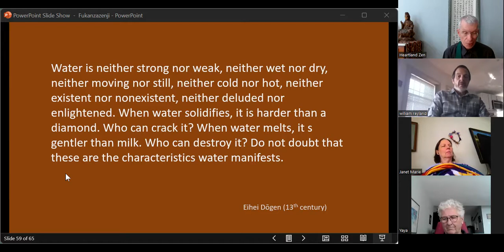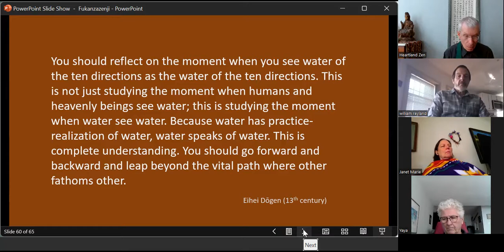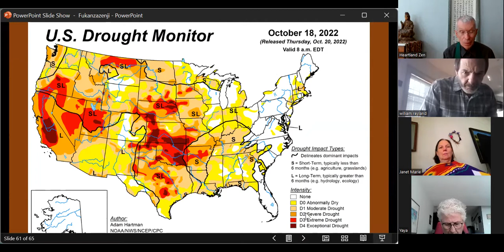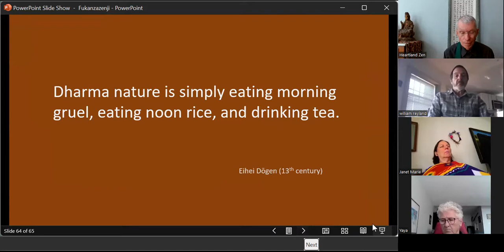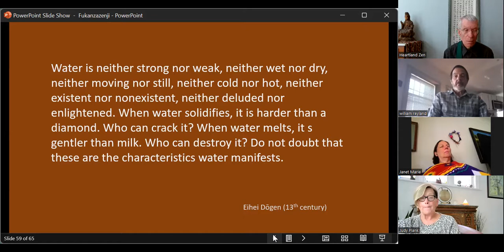Will Holcomb: Mountains and Waters Sutra, Part 8, October 29, 2022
Part 8 of the series introduces the all pervasive water of the ten directions and Dogen's poetic descriptions of its properties.